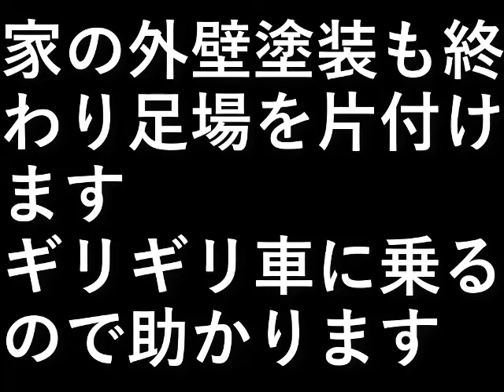足場の片づけ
家の外壁塗装も終わり
足場を片付けます。

ギリギリ車に乗るので助かります。

設備屋の適当田舎暮らし